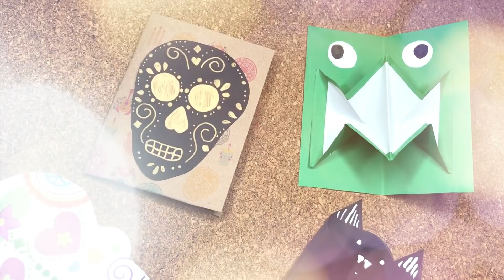Tarjetas || Invitaciones para Halloween Super fáciles y bonitas|| Brenda PE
Hola mis Brendipers, en este video les enseño a hacer unas tarjetas o invitaciones para su fiesta de  Halloween,  todas las ideas son muy fáciles y están super bonitas.

♡♡TU IDEA EN VÍDEO♡♡

Si quieres que haga un vídeo en especial, puedes escribirlo en el siguiente link. Es gratis, rápido, puedes escribir todas las ideas que tengas y no necesitas cuenta de Google para escribirme.